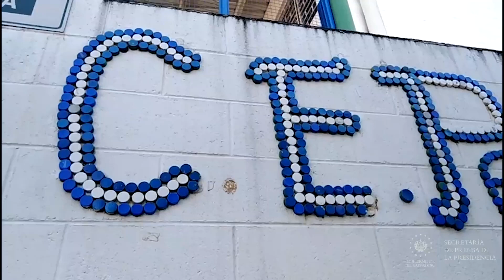Colaboradores alistan entregas de paquetes alimentarios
AyudaALaPuertaDeTuCasa || Inicia la logística desde el Centro Escolar Pedro Pablo Castillo, en Nuevo Cuscatlán, La Libertad. El Gobierno del Presidente Nayib Bukele entregará, este día, más de 70 mil PaquetesAlimentarios.